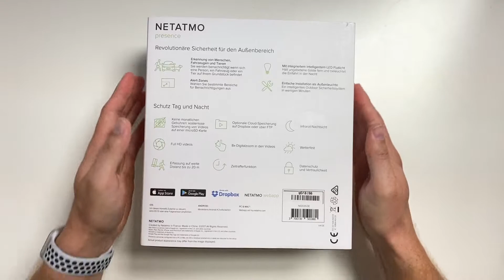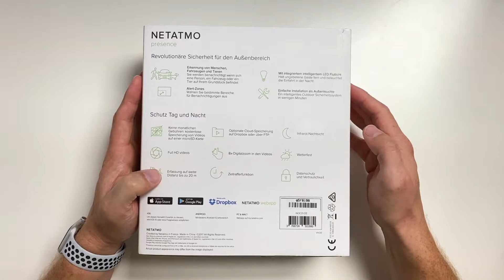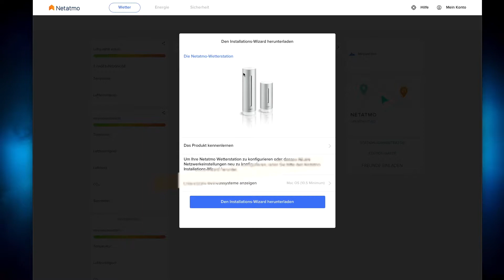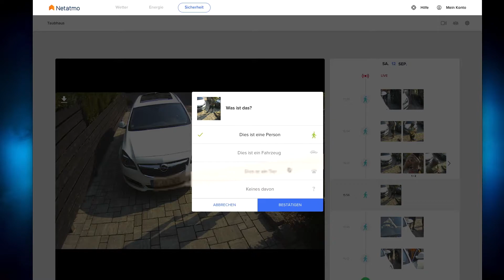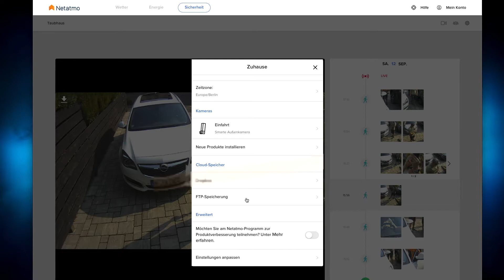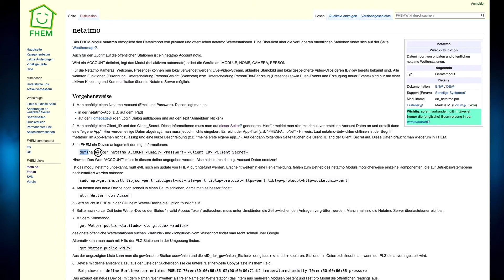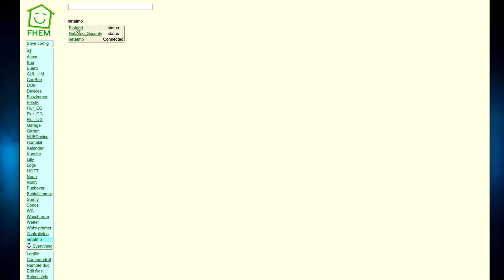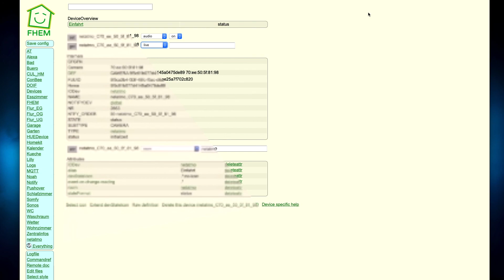Netatmo Presence Außenkamera Unboxing und Installation sowie Online Check und FHEM Integration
In diesem Video geht um die Netatmo Presence. Ich zeige die Montage und gehe im Weiteren auf die Online Funktionen als auch die FHEM Integration ein.

Im Video gezeigte Produkte:
Netatmo Presence
Netatmo Presence mit Sirene